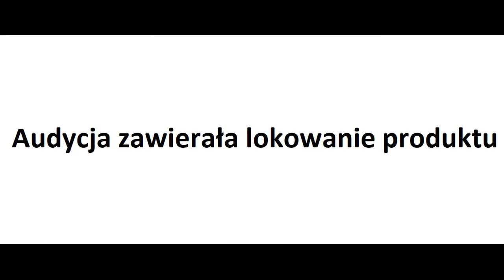Spotkanie z Mistrzem nr 022 (05 09 2018)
Fistball to dyscyplina sportu mająca wiele podobieństw do siatkówki. Prezesem Polskiego Stowarzyszenia Fistballu jest były znakomity siatkarz, olimpijczyk, reprezentant Polski - Robert Szczerbaniuk, ale Kinga Guszcza, zawodniczka tej dyscypliny sportu - gość kolejnego "Spotkania z Mistrzem" wcześniej uprawiała nie siatkówkę, a piłkę nożną.
Maciej Żyłka zapytał zawodniczkę jak trafiła do fistballu i co fascynuje ją w tej wciąż jeszcze mało znanej dyscyplinie sportu?